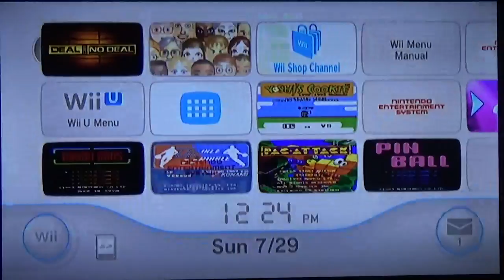Deal or No Deal Aired: July 29th, 2018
Here is another playing of Deal or No Deal.